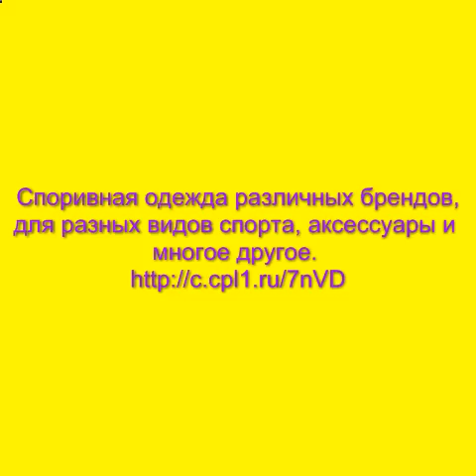спортивная одежда больших размеров